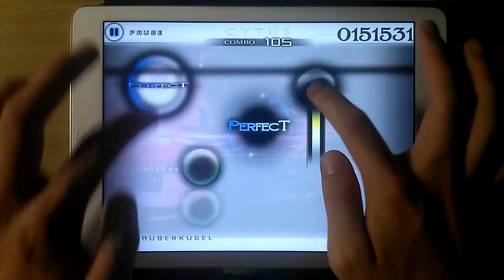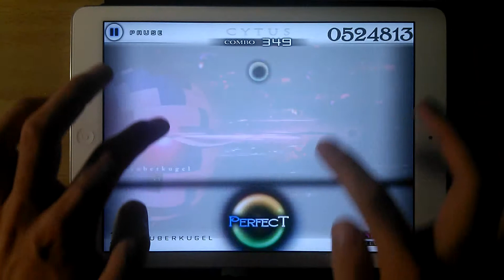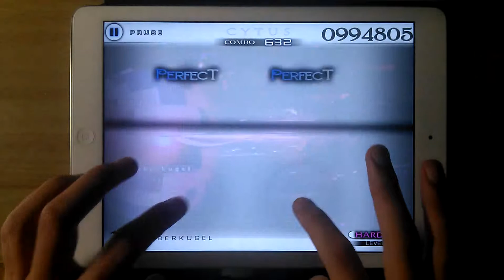「Cytus」Zauberkugel (Hard) TP100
「Cytus」Zauberkugel (by xi)
Chapter : 5
Player : 헛똑 (Twitter : @SmartIdiot_21)